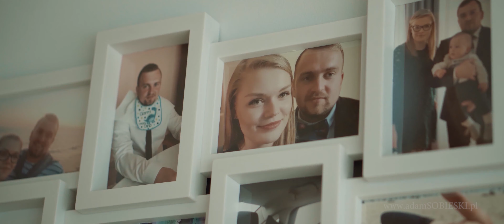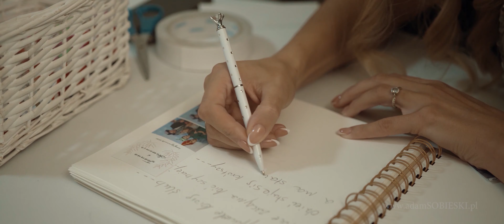Joanna i Sławomir - teledysk ślubny Warszawa - Sierpc sala Ambrozja